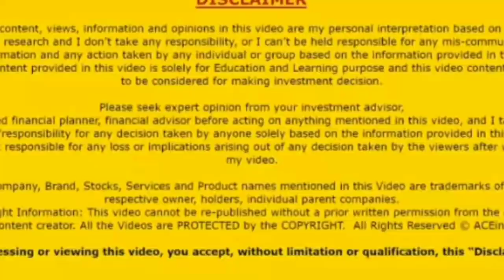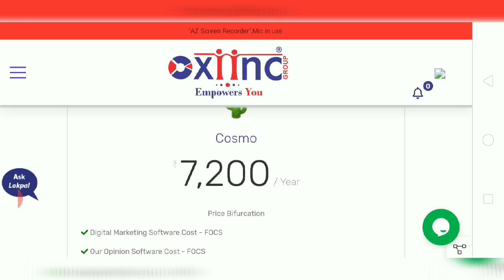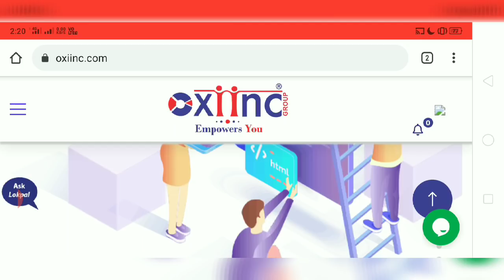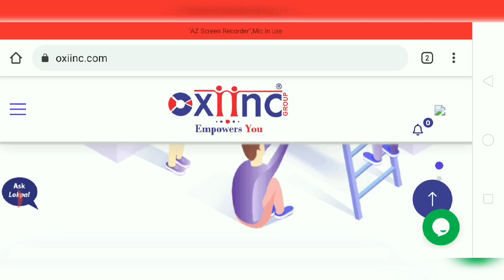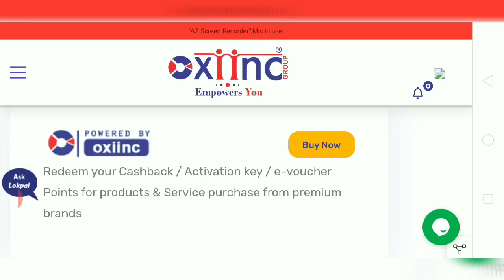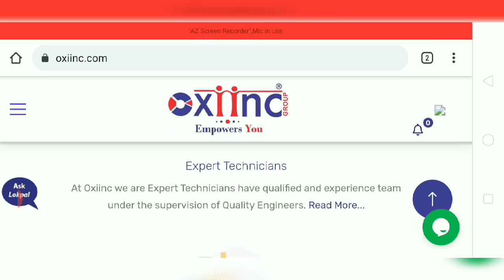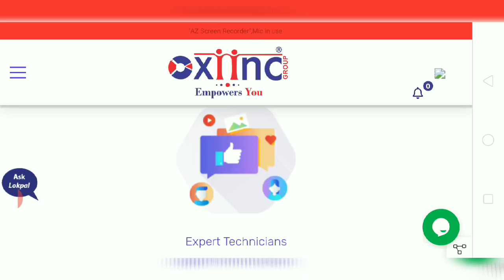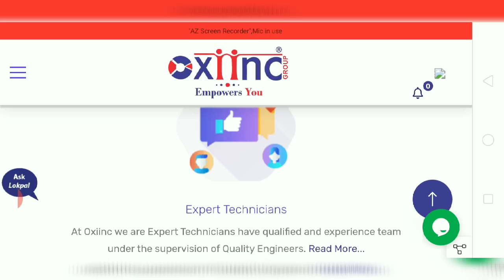Important Oxiinc Information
oxiinc website open in all devices.
Complete Oxiinc Payment information.
oxiinc come back
oxiinc version 2
oxiinc loggin

all sites are on of oxiinc

link .

BER30060510

all new updates

For jocial only contact on this number .

left right active or inactive

Friends we are not adviser and not sponsor. we never suggest you to do investment in any company.we just provide information about any company and if you want you can do investment, business or join  that company with your own wish.
we never bound anyone to invest in any company. we have only one job and that is share information about companies to you
we will not be responsible for any advantage & disadvantage and profit & loss regarding anything or any company.
If you are sharing any information here and due to that any problem will occurred so will be not responsible for that,only you will be responsible for all.
This video made to provide only information to all of you.